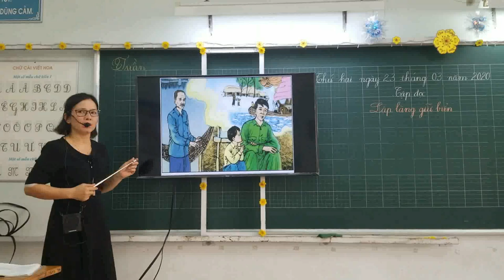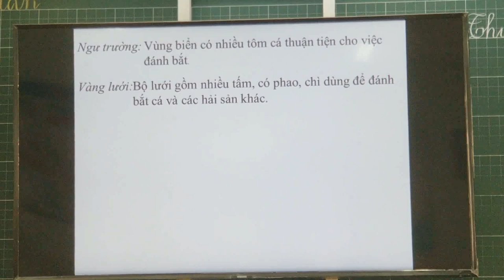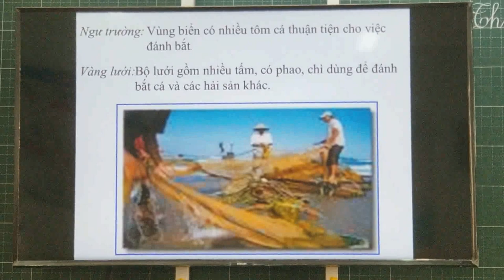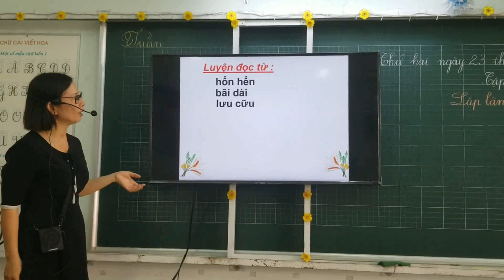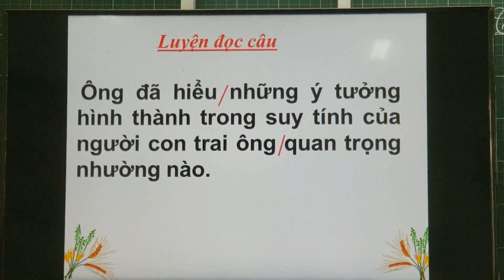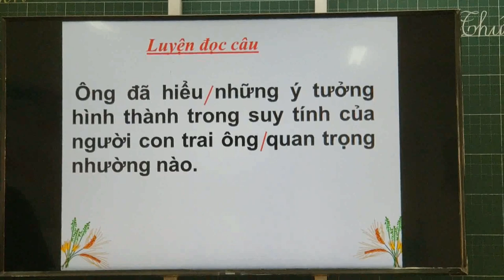Tuần 22: Ngày 23/3 Tập đọc Lớp 5 Bài: Lập làng giữ biển